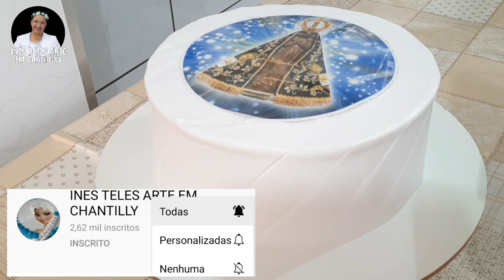BOLO NOSSA SENHORA | TECNICA CAPITONÊ | CHANTILLY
Vídeo Gravado pela querida Inês Teles
Encontre ela: